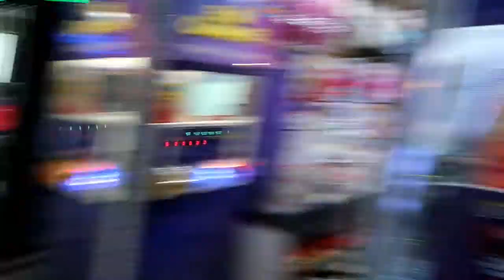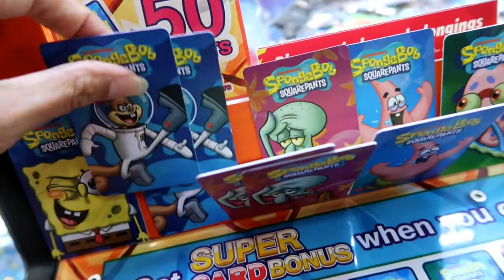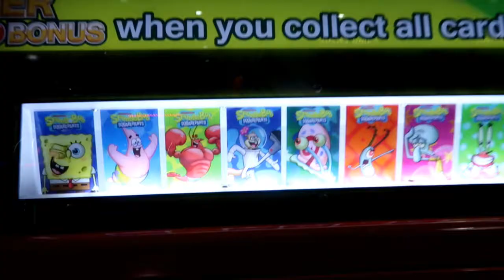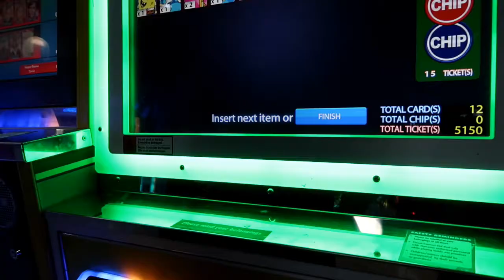PUMUNTA SA TIME ZONE | MASAYA ANG ARAW NA ITO FOR ME | ALAMIN KUNG BAKIT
Thank you for your time watching my video. Hehe. Just enjoy. Take care. Mahal ko kayo.